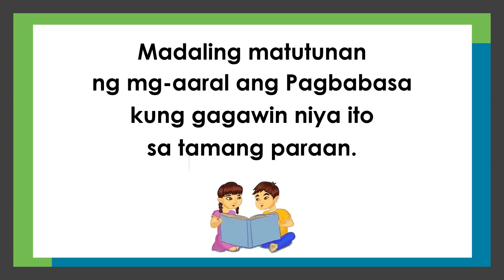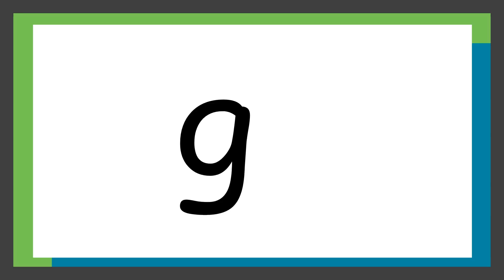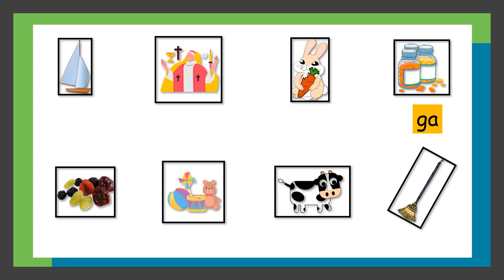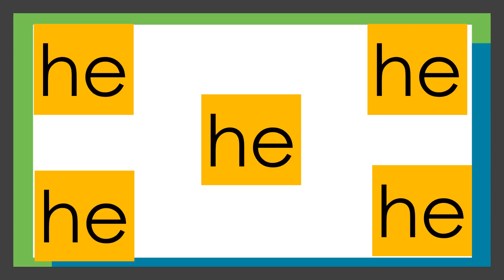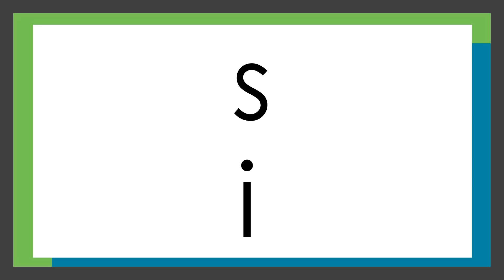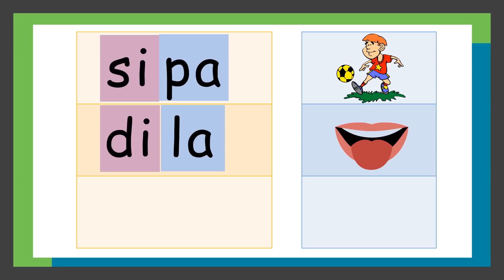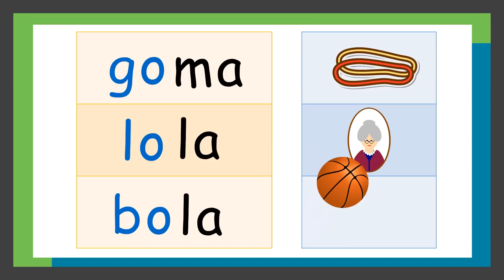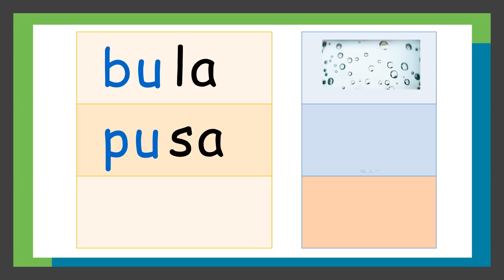COMPILATIONS / Hakbang sa Pagbasa / Aralin 1 -Aralin 5 / Paano Matutong Magbasa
Ang videong ito ay makatutulong sa mag-aaral na matutong magbasa sa pamamagitan ng mga sunod-sunod na hakbang sa pagbasa..
Nilalaman ng   @Basabata
Alpabetong Filipino
Abakada
Pagpapantig
Paano matuto magbasa
Mag-aral magbasa
Tayo'y magbasa
Pangungusap
Pang-uri
Pandiwa
Pangngalan
Wika at Pagbasa
Pagbibilang
Maikling kwento
BONUS!
FOLLOW us in FACEBOOK:
Amazing Reading Program Parents Love:
Miracle Sound Puts Any Baby To Sleep.
Works Instantly!